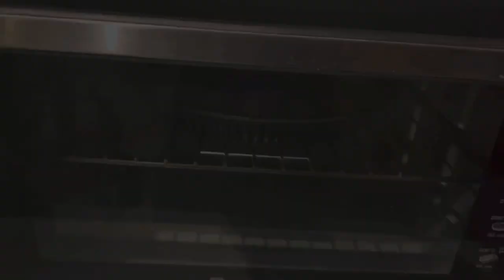Пирог с вареньем | Пирог с Абрикосовым Вареньем 🍑🍑 Выпечка к Чаю на Скорую Руку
Сегодня Друзья предлагаю Вам рецепт Пирог с вареньем.
Пирог с Абрикосовым Вареньем 🍑🍑🍑
Отличная Идея Выпечки на скорую руку .
Пирог будет с оригинальным оформлением, без сливочного масла и еще кое с чем !
Всем желаю Приятного аппетита и Удачной Выпечки !

Сборка рецептов домашней выпечки на любой вкус!!!

ПИРОГ С ВАРЕНЬЕМ /ВЫПЕЧКА К ЧАЮ

Ингредиенты :
Яйца - 2 шт
Мука -  300 г (50 г плюс минус)
Цедра лимона - цедра с 1 или 2 лимонов - по вкусу
Варение - 320 г (у меня абрикосовое )-можно любое или джем
У меня Форма Диаметром 26 см ( я советую не брать форму не меньше 22 см диаметр и не больше 26 см так как иначе, Вам не хватит теста )